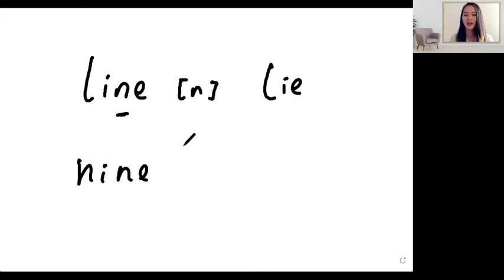English Pronunciation | "line" vs. "lie"